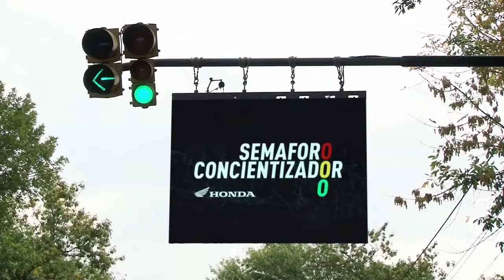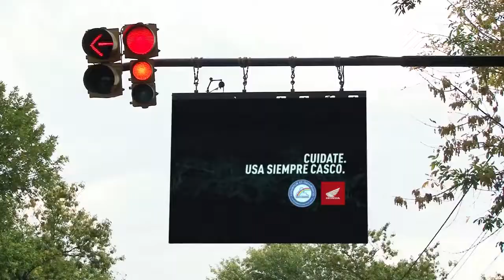A poco que no es genial... Usa el casco!